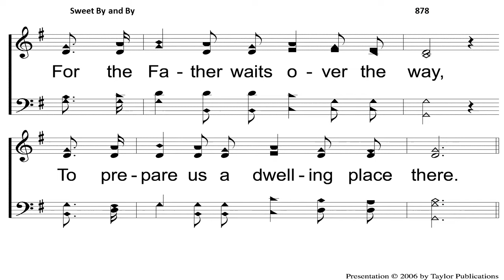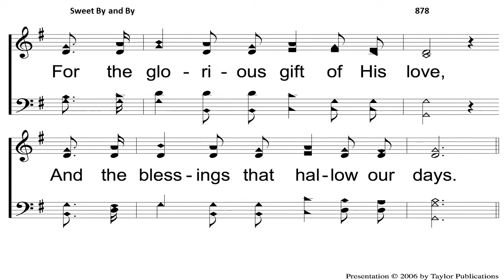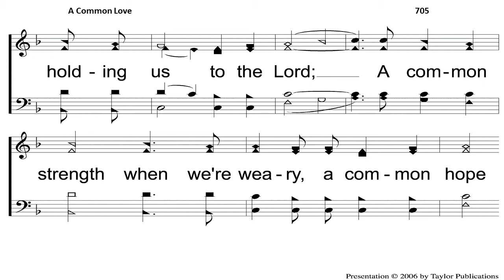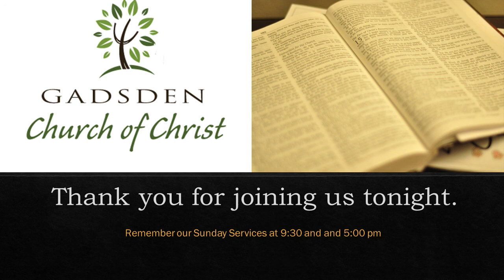Gadsden church of Christ Online Bible Class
Gadsden church of Christ Online Bible Study for April 15th, 2020